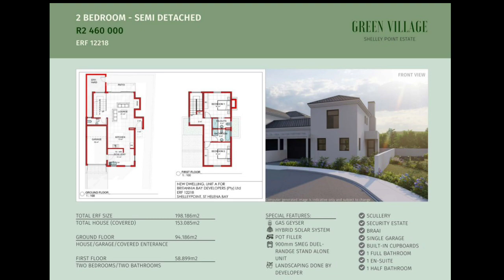Welcome to the Green Village in Sheley Point! This is your chance to the best in off-grid living.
Welcome to the Green Village in Sheley Point! This is your chance to experience the ultimate off-grid living in a stunningly beautiful and exclusive location. Our teaser video gives you a sneak peek into the serene surroundings of our off-grid homes, nestled just 200 metres away from the beach.

At Green Village, you can say goodbye to Eskom issues and embrace a sustainable and self-sufficient lifestyle. Our homes are equipped with state-of-the-art technology to harness renewable energy and minimize carbon footprint. You'll enjoy a seamless blend of modern luxury and eco-friendly living in our off-grid homes.

Our teaser video showcases the natural beauty of Sheley Point and the exquisite design of our homes. You'll be captivated by the breathtaking views of the ocean, the lush greenery, and the serenity of the environment. Our homes are designed to provide you with the perfect sanctuary for rest, relaxation, and rejuvenation.

Don't miss out on this incredible opportunity to own an exclusive off-grid home in the Green Village. +tay tuned for more updates and information on how you can experience this unique and sustainable lifestyle.